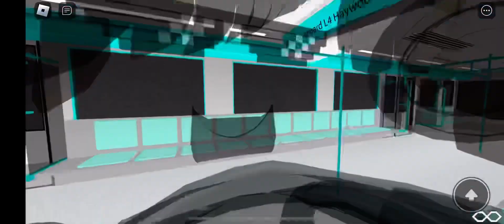(Roblox) ACS HayWood Line From HayWood To Fentisham By JR-Series